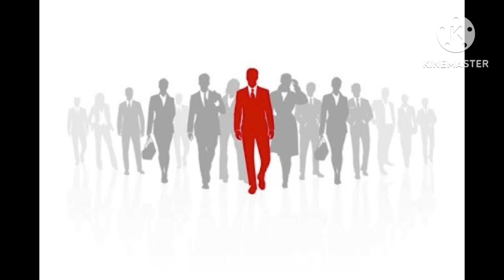นิทานเรื่องเล่าจากคนนอกเกมส์ : EP. 7 Elites แตกคอ แบ่งฝ่ายแย่งอำนาจ WW1&2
วิเคราะห์ เหตุการณ์ สถานการณ์ เศรษฐกิจ การเงิน การเมือง สังคม ภูมิรัฐศาสตร์โลก นิทานเรื่องเล่าจากคนนอกเกมส์ : EP. 7 Elites แตกคอ แบ่งฝ่ายแย่งอำนาจ WW1&2